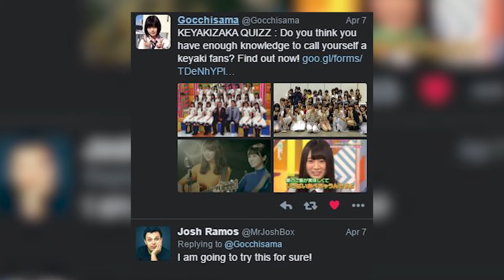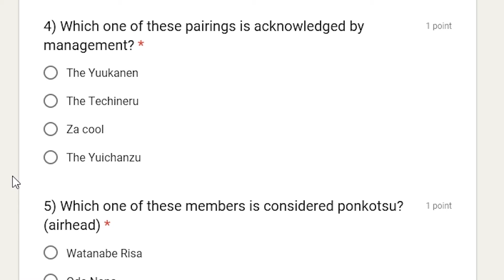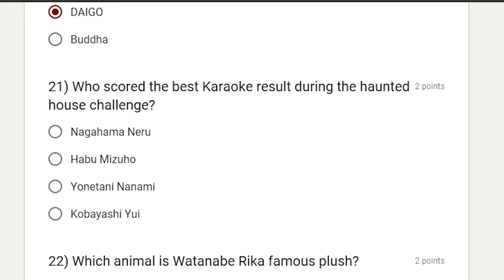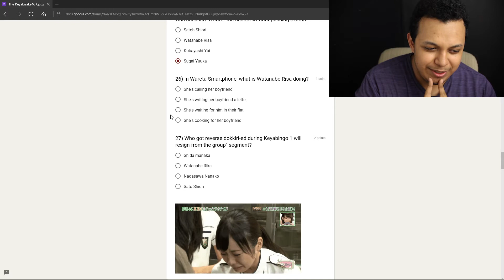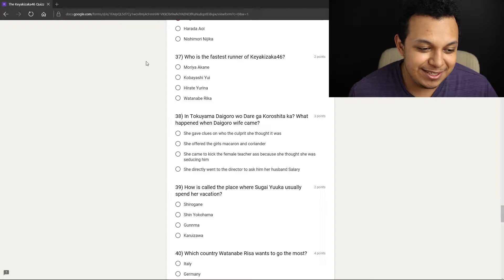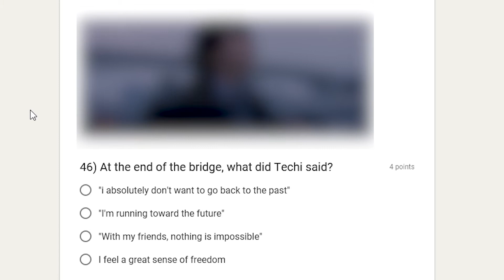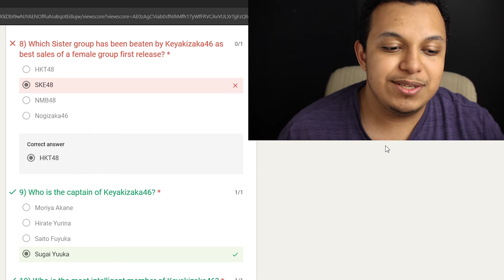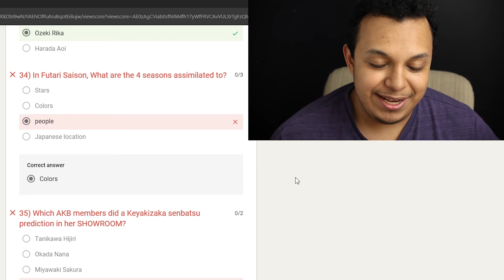The Keyakizaka46 Quiz! If I Fail I Have To Eat Wasabi!!!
With Keyakizaka46 (欅坂４６) having their 1st  year anniversary a quiz came out to test your knowledge about them. It varies from MV to Keyakitte Kakenai (欅って書けない) even to subtle things that you might not have realized. So enjoy watching me sweat during this test and see my knowledge of Keyakizaka46 (欅坂４６)!

Google Translate: (I know this is bad...)
1年目の記念日を持つ欅坂46で、あなたの知識をテストするためのクイズが出ました。それはあなたが実現しなかったかもしれない微妙なものにさえMVから欅って書けないまで様々です。だから私はこのテスト中に汗を見て楽しんで、欅坂46の私の知識を参照してください！